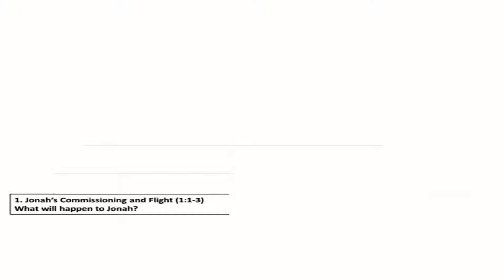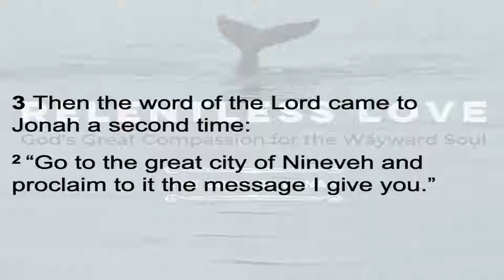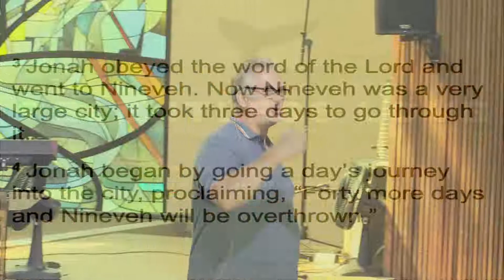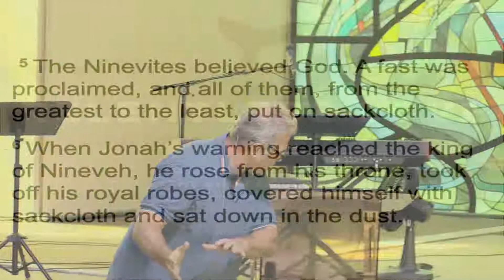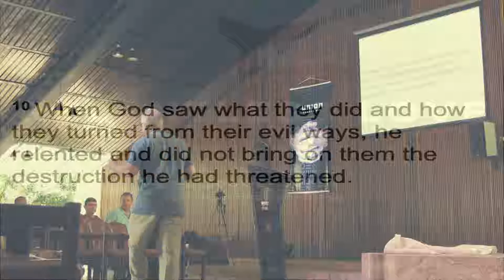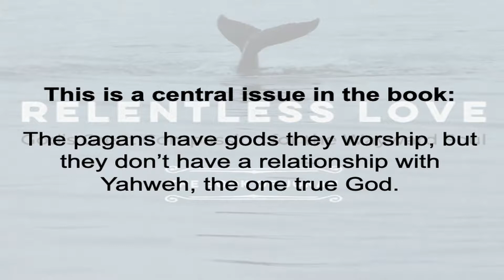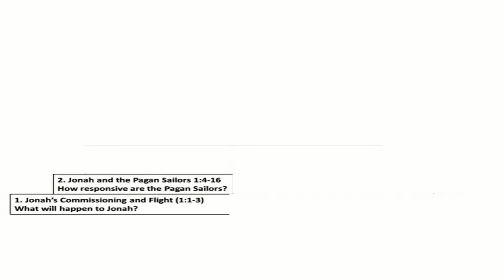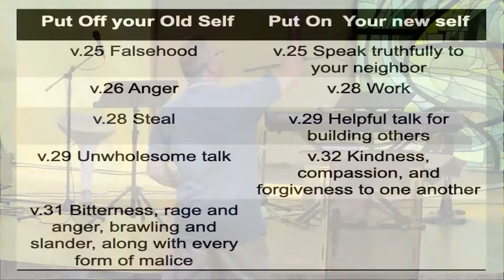Repenting and Relenting - Jonah 3:1-10 - Pr. Craig Weyandt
Recorded on January 13th, 2019 and edited by Claudio Arakaki.

At Union Church Rio de Janeiro, sermons happen Sundays at 10:00 AM

Avenida Prefeito Dulcídio Cardoso, 4351

Acess by Av. das Americas, in front of BARRA SHOPPING,
by the street between ITAU BANK and PATRIMOVEL building,
then ask to pass thru 2 gates of JARDIM EUROPA condominum,
then turn right  and turn left into RIO INTERNATIONAL SCHOOL

Series: Relentless Love - God´s Great Compassion fot the Wayward Soul